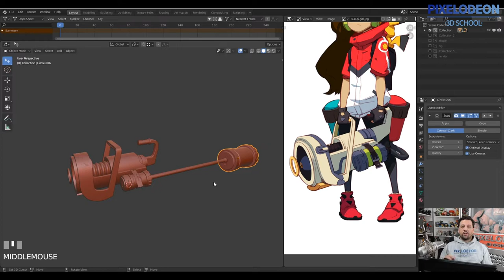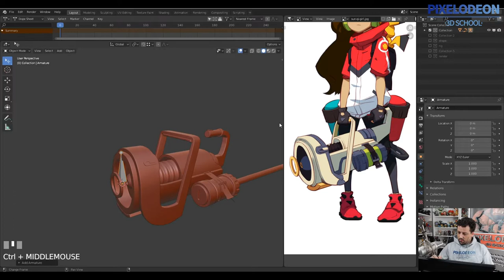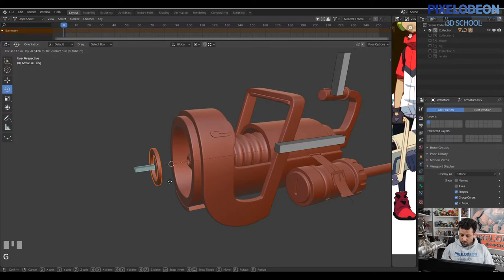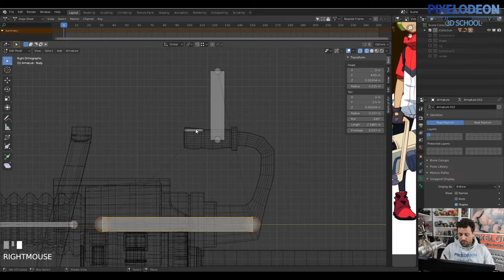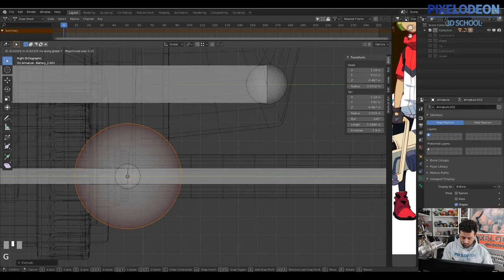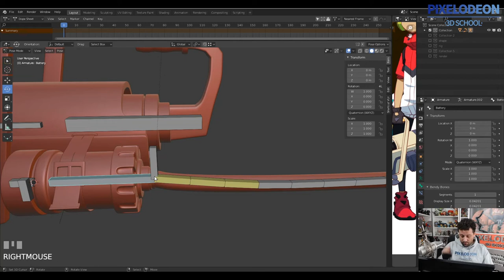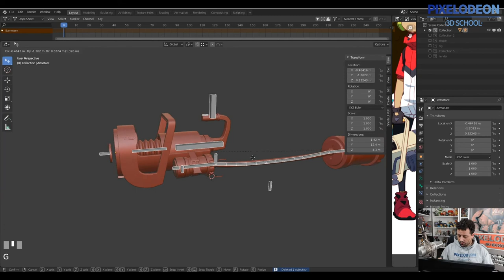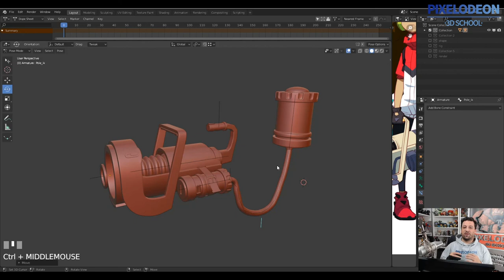Creando un Videojuego con Blender y Unreal /#41/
ESCUELA DE VERANO DE LA FACULTAD DE BELLAS ARTES PARA LA INTRODUCCIÓN AL MODELADO DIGITAL E IMPRESIÓN 3D (ONLINE)

Un saludo,